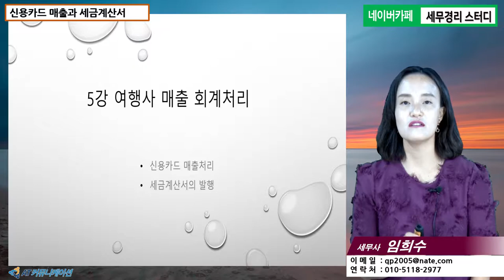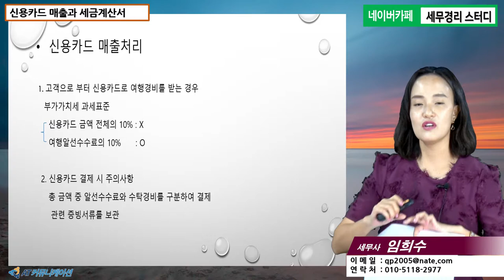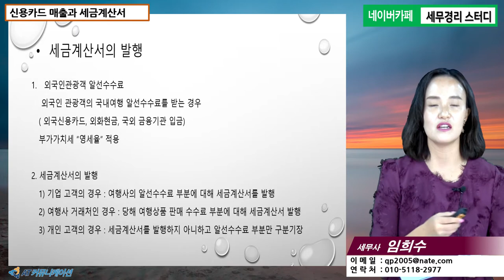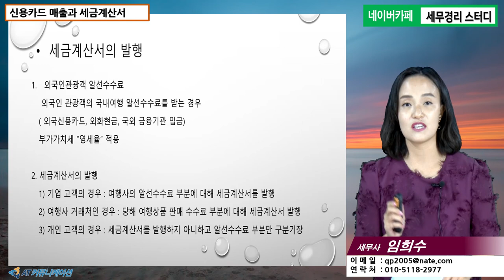[여행사세금 5분특강] 신용카드 매출과 세금계산서 [임희수 세무사의 5분특강]